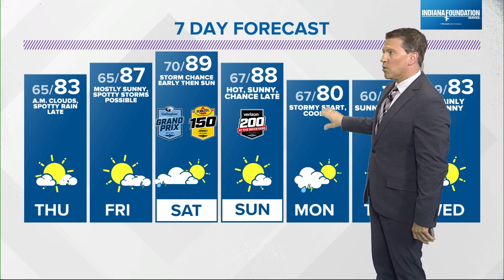Live Doppler 13 Radar | 6 p.m. update Aug. 9, 2023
13News meteorologist Sean Ash details the storms moving through Indiana Wednesday afternoon.